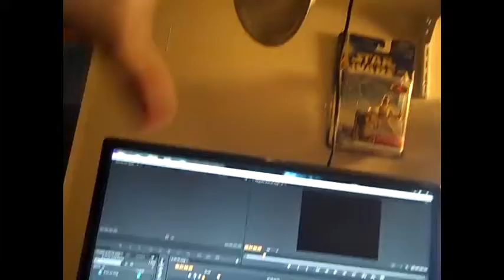Update Vlog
Sorry about the poor quality.
Like the Thunder Bolt Films Facebook page.